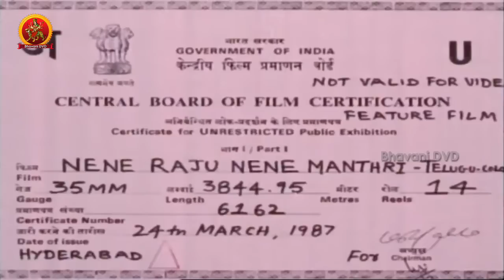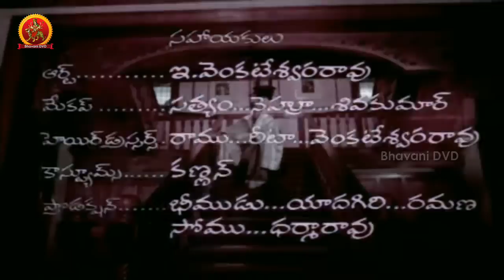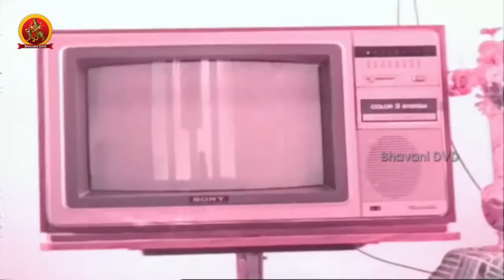Nene Raju Nene Mantri Telugu Full Movie || Mohan Babu, Radhika, Rajini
Watch Nene Raju Nene Mantri Telugu Full Length Movie

Starring: Mohan Babu Radhika Rajini
Director: Dasari Narayana Rao
Producer: Vadde Ramesh